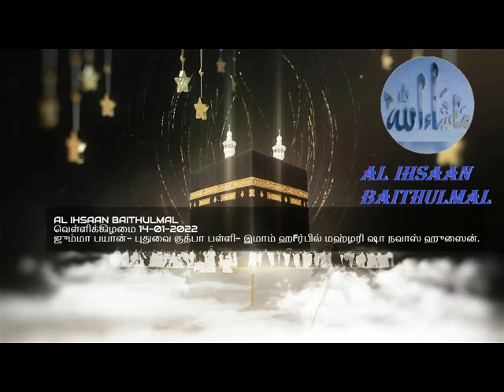ஜும்மா பயான் - புதுவை குத்பா பள்ளி - இமாம் ஹாஃபில் மஹ்ழரி ஷா நவாஸ் ஹுஸைன்.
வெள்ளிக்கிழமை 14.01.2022